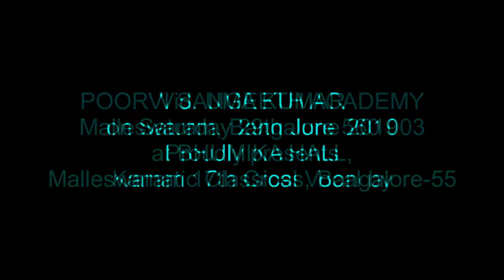Manasa etulo by Vid. Uma Kumar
Vid. Uma Kumar singing Thyagaraja Krithi - "Manasa etulo"  in Malayamarutha raga set to roopaka tala, during Karnatic Classical vocal concert organized by Poorvi Sangeeth Academy, Malleswaram, Bangalore on 29th June 2019.